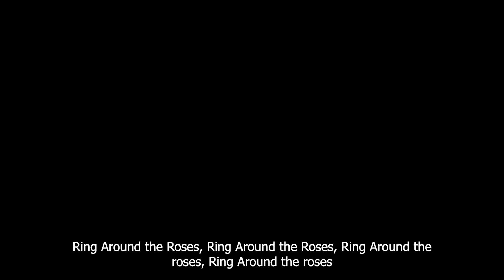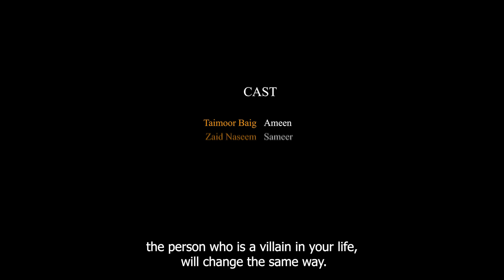Ikhlaaq | Connecting Communities | Mehrdar | 02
Ikhlaaq is a short film that revolves around bullying and the power of goodness. The protagonist Amin is unique, and the antagonist, Sameer is ordinary. Sameer and other people bully and criticize Amin. Sameer makes Amin's life hell, but one day when Sameer faces a life-threatening accident, it is Amin who comes to his rescue. This film also questions the notion of hero and villain and the fascination of society to create them.
It gives the message that we can create a better world when we accept and respect people as they are